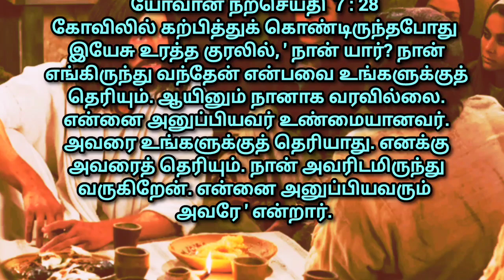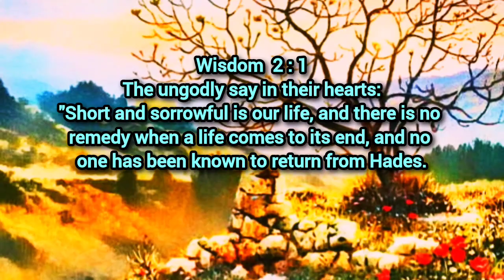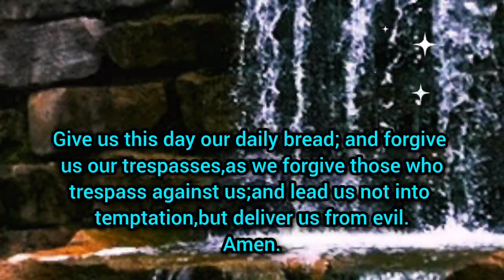"Priests"are light of the world and salt of the earth#god#jesus#bibleverses#biblequotes#saint#prayer